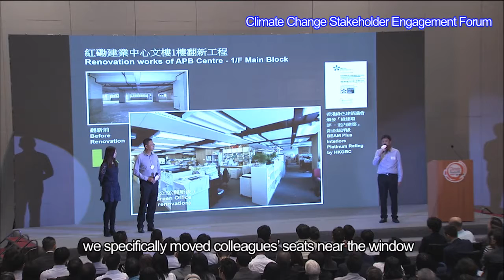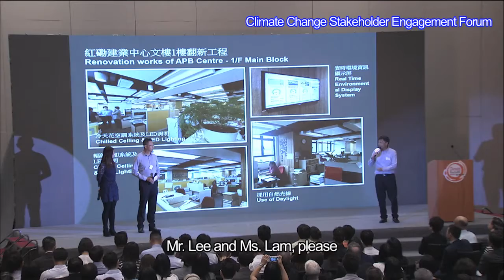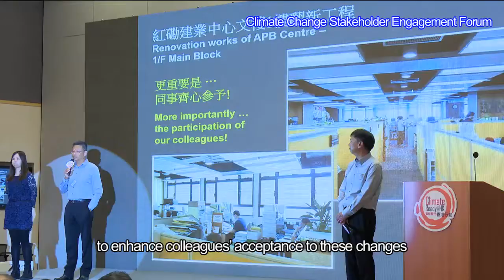Climate Change Stakeholder Engagement Forum - Green Government Buildings - New and Re "New"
[Re-upload] The original video was published in December 2016.